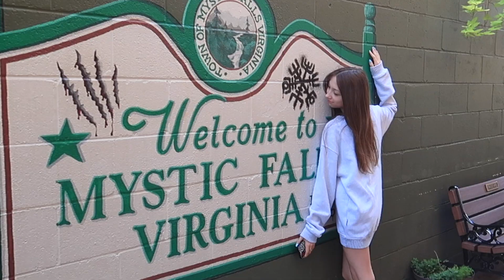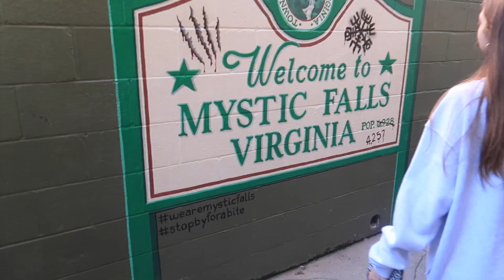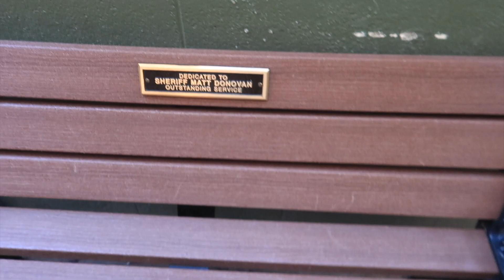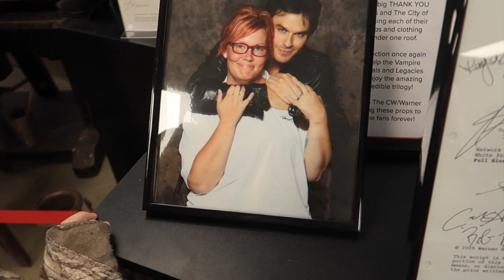VISITING MYSTIC FALLS vlog! where Vampire Diaries was filmed || Tiffany Patch